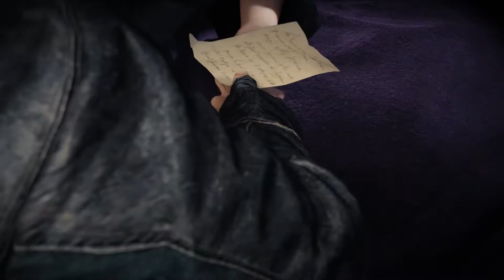Tricky Lady (save a friend Jacob & Kill the target ) Assassins' Creed Syndicate part#6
As rebellious Jacob Frye, chase your target across the massive open world of Victorian London. Fight on carriages and trains, use the rope launcher and the new cane sword to defeat a Templar gang leader. Jacob introduced himself to Starrick's fierce business competitor, Pearl Attaway, unaware that she was a Templar and the Grand Master's cousin, to discuss a business proposition. He killed an employee of Attaway's rival company, Millner Company.